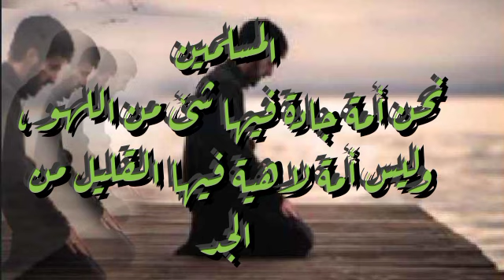المسلمون (اسود الله في الارض يصلطهم على من يشاء)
المسلمون اسود الله في الارض يفتحون البلاد بنصر من الله و تأييد منه